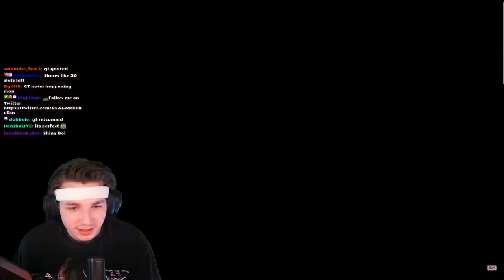CELL SAGA LOOKS BEAUTIFUL!! *NEW* Sparking Zero Trailer Reaction!!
OCTOBER PLEASE COME SOONER

🎮 Capture your gameplay the same way I do!